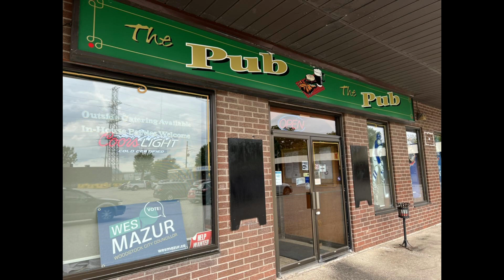VIKING HEAT VS WOODSTOCKS CITY HALL CANDIDATES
WINGS WITH WES MAZUR AT THE PUB, VIKING HEAT BRINGS THE HEAT FROM CANADIAN HOT SAUCE COMPANIES WHILE ASKING QUESTIONS.
HALO HEATS, THE HOT SAUCE CO, SORRY SAUCE, HURTBERRY FARMS, ISLAND SONS CANADA, OUT OF THE BOX, PURPLE TONGUE HOT SAUCE, THE CAPSAICIN CARTEL